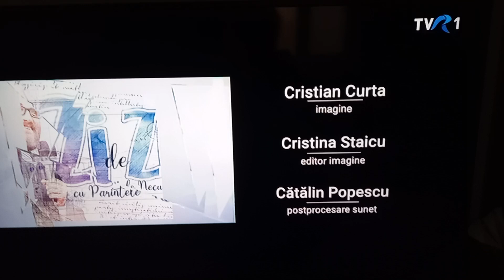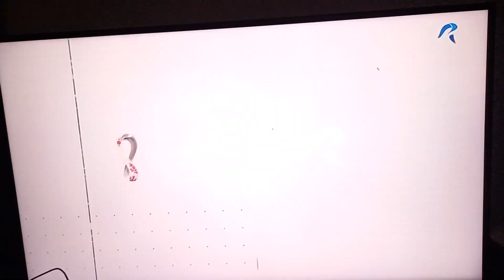TVR 1 - promos and teleshopping (november 2022)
Am pus și identul cu teleshopping, care a lipsit din identurile de la Cupa Mondială din Qatar, pe TVR 1.